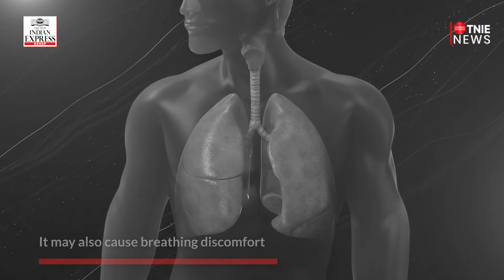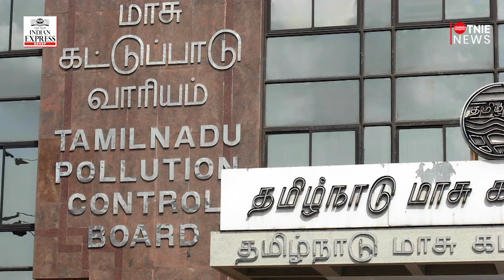Air pollution: Deepavali still days away, but Chennai goes under cover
Poor air quality due to ‘drizzle, overcast condition’, more monitoring stations set up.